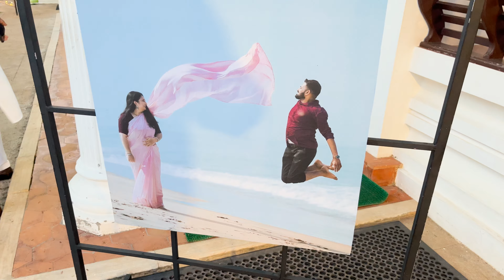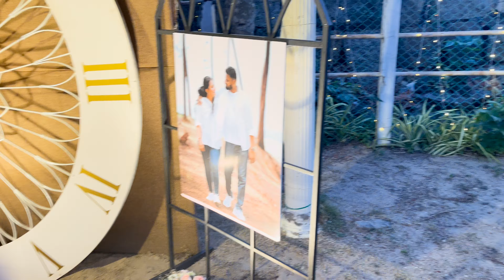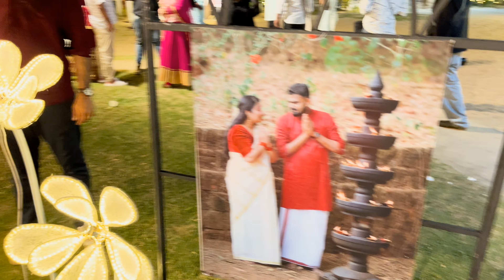Unforgettable Moments At Alleppey Beach Resort Event Night | Vibes By The Sea side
Sea side events
Fun moments
Dance performance
Kids dance
Old age people dance
Nice sea side event moments
Couple games